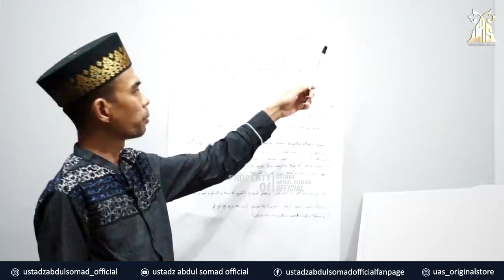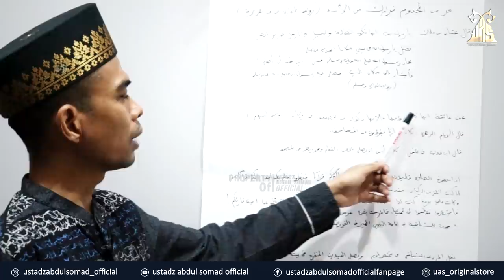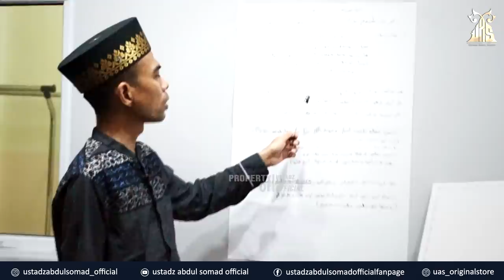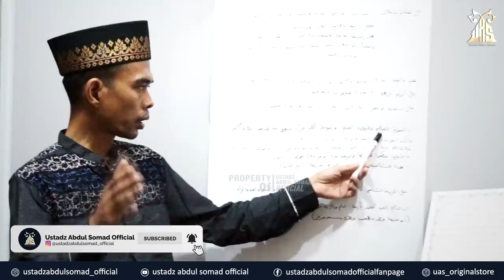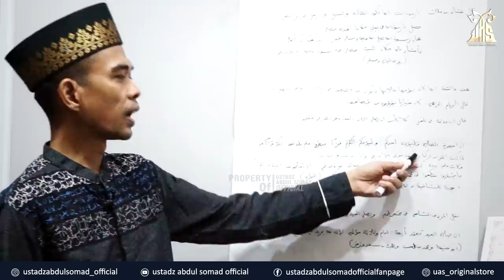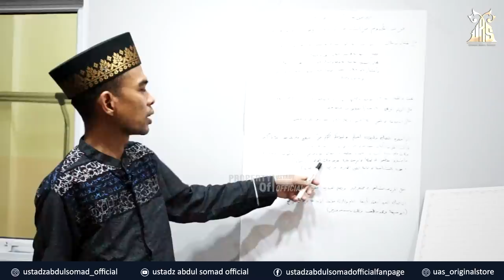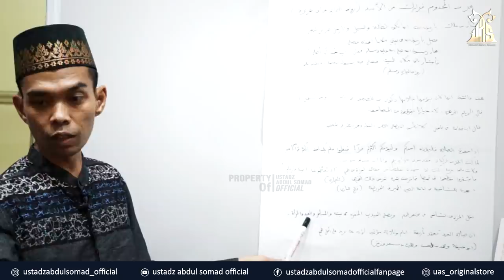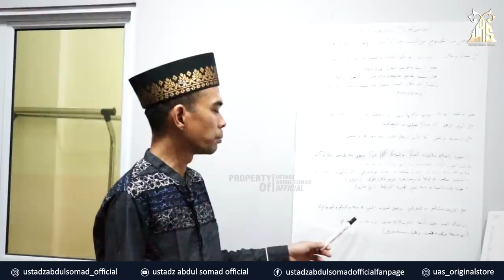TUTORIAL IBADAH RAMADHAN DIRUMAH AJA | Ustadz Abdul Somad, Lc., MA., Ph.D